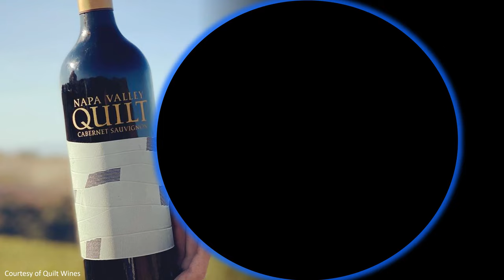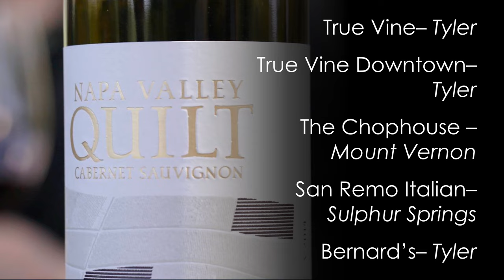Ritual ETX - Wine of the Week - Quilt Napa Valley Cabernet Sauvignon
- Find on Tunetank.com